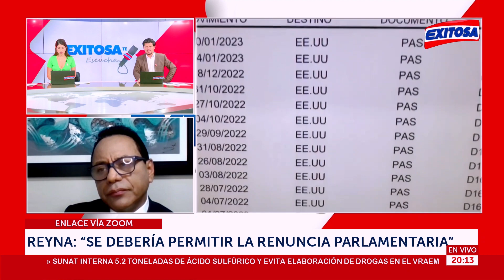🔴🔵Digna Calle pide licencia porque podría ya no querer su función, indica experto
En diálogo con Exitosa, el especialista en temas parlamentarios, Rodolfo Reyna, consideró que la congresista Digna Calle podría ya no querer darle prioridad a su función parlamentaria, pero "no puede renunciar al cargo"; motivo por el cual estaría pidiendo su licencia personal por 60 días.

Exitosa Perú
"Exitosa: La voz que integra al Perú"

Corporación Universal